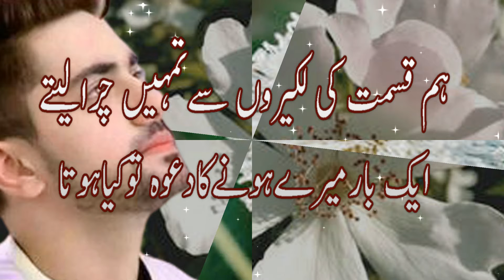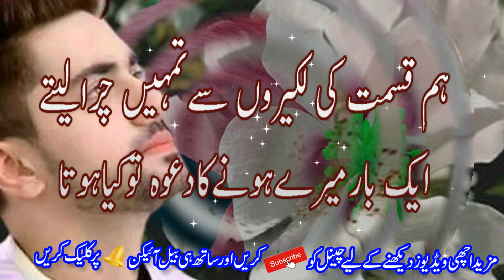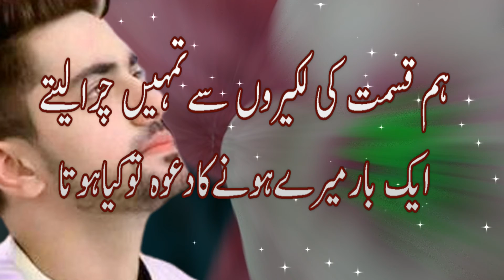new ghazal || Famous Shayari || Ghazal 2021 urdu poetry || Hindi shayari Sad Poetry